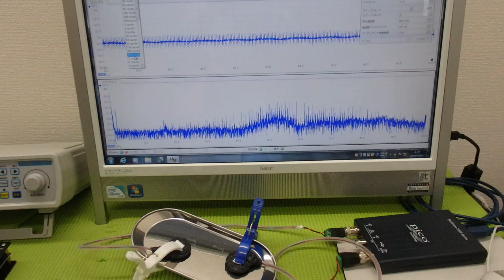メガヘルツの超音波発振制御プローブを開発